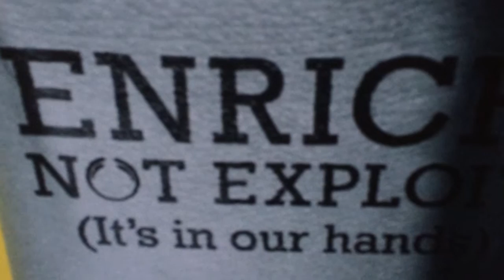September 29, 2016, One Tune A Day